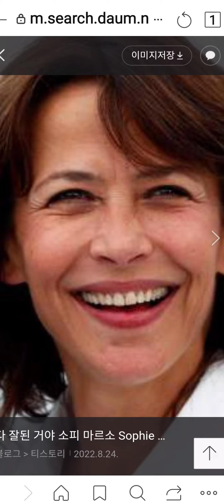내가 해 아래서 행하는 모든 일을 본 즉 다 헛되어 바람을 잡으려는 것이로다.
천하의 별과 같은 모습으로 빛나다가도 때가 되면 명멸하고
늙고 노쇠해지는 인생들을 보면서 무상을 느끼지만 영원한 가치를 붙들은 사람들은
보이는 것에 연연하지 않으므로
날로 날로 새로워 진다.
"같이 삽시다" 란 방송 프로에 출연하는 한 시절을 풍미했던  모두의 우상으로 빛을 발하던 대 스타들도 늙어가는 모습에 어떤 천하장사도 막을 수 없는 모두의 길이지만 씁쓸해진다.

"한 손에 막대잡고 또 한 손에 가시 쥐고, 늙는 길 가시로 막고 백발 막대로 치렸더니 백발이 먼저 알고 지름 길로 오더라."

(잠언  31:30 )

고운 것도 거짓되고 아름다운 것도 헛 되나 오직 여호와를 경외하는 여자는 칭찬을 받을 것이라.

(요한일서 2장 15 - 17)

이 세상이나 세상에 있는 것들을 사랑하지 말라 누구든지 세상을 사랑하면 아버지의 사랑이 그 속에 있지 아니하니

이는 세상에 있는 모든 것이 육신의 정욕과 안목의 정욕과 이생의 자랑이니 다 아버지께로 좇아 온 것이 아니요 세상으로 좇아 온 것이라

이 세상도 그 정욕도 지나가되 오직 하나님의 뜻을 행하는 이는 영원히 거하느니라.